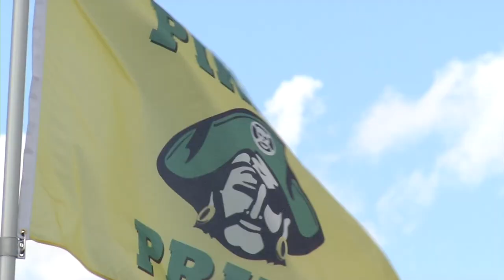Maple Grove Boys Soccer Edges Park Center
The Maple Grove boys soccer team stayed undefeated by scoring a key 4-3 win over District 279 rival Park Center Tuesday. Jordan Ross scored three goals for the Crimson. Sidike Jabateh scored all three goals for the Pirates. Maple Grove improved to 5-0-0 with the win. They lead the Northwest Suburban Conference standings.